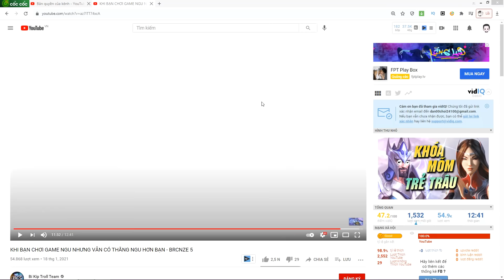Hoài niệm với set súng một thời Truy Kích!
Thời gian trôi nhanh quá @@